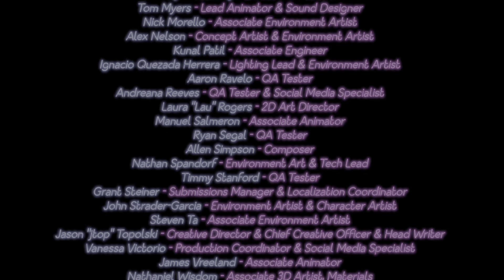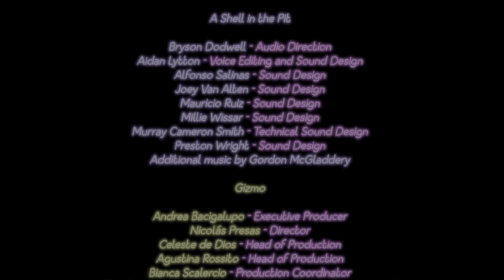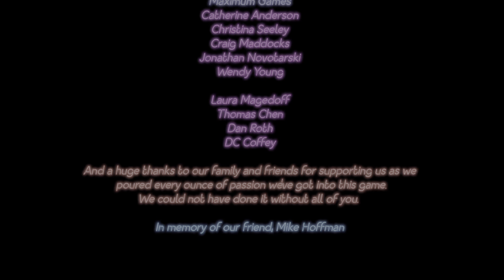Beating fnaf Security Breach